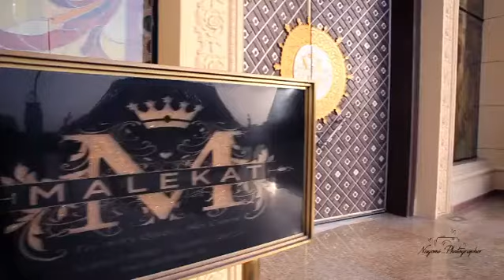Maleakt Here I am working as a waiter I am from Bangladesh